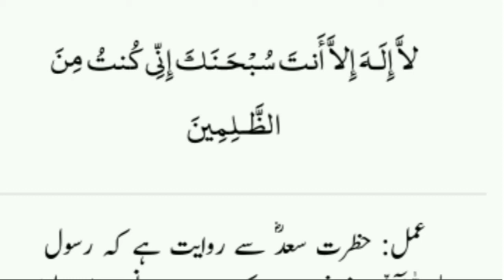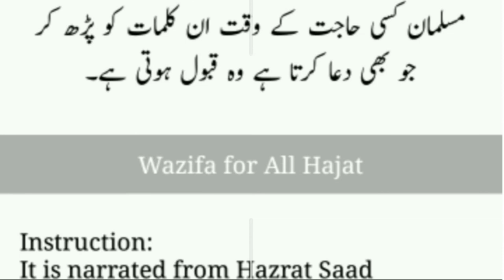wazifa for all hajat.Tamam hajat ka wazifa.Most powerful wazifa.Fish wazifa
Wazifa for All Hajat.Most powerful wazifa.Tamam hajat ka wazifa.